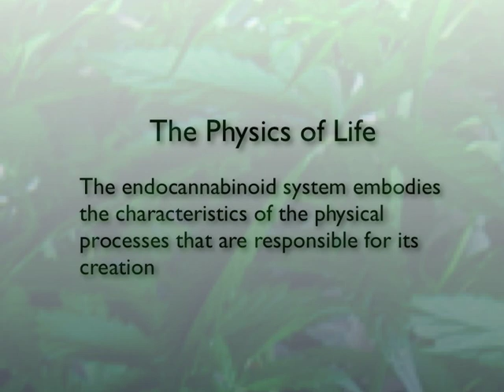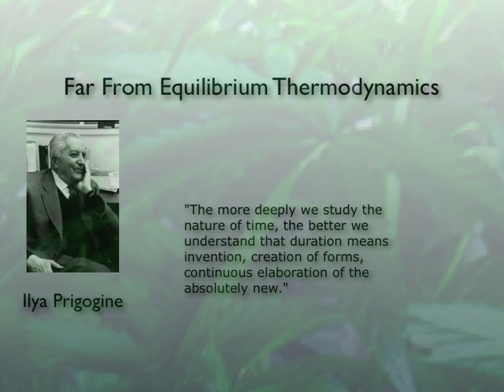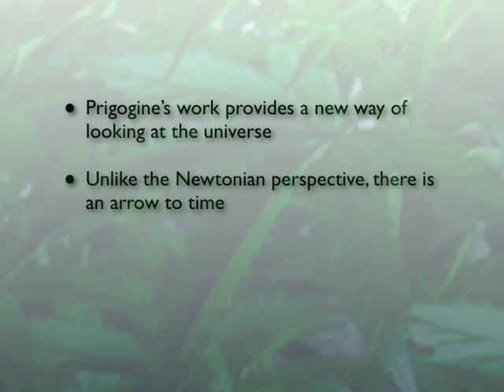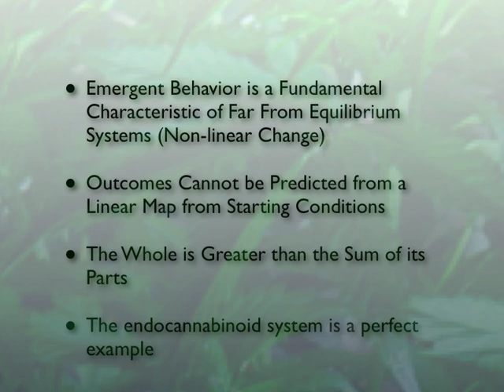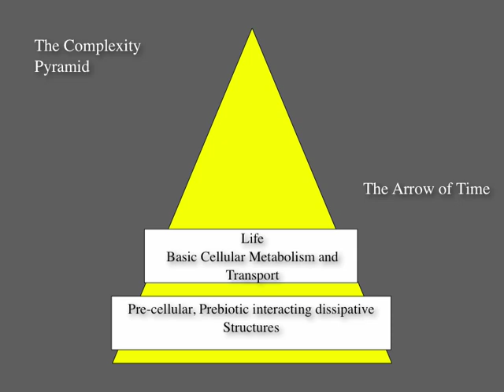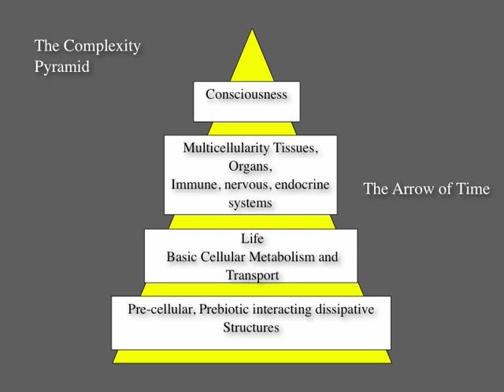Cannabinoids, From Cells to Society Part 1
Dr Bob's presentation at the 5th Conference on Clinical Cannabinoids